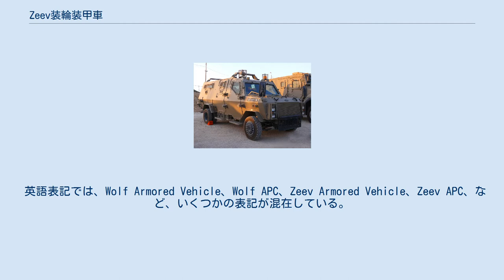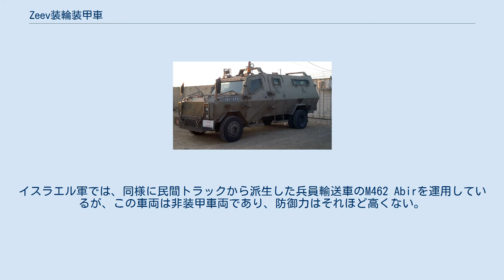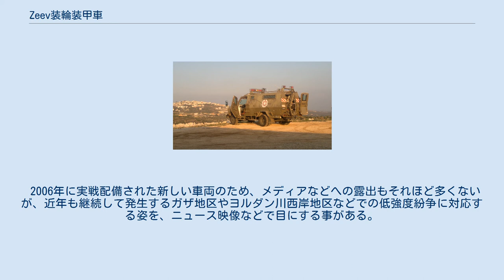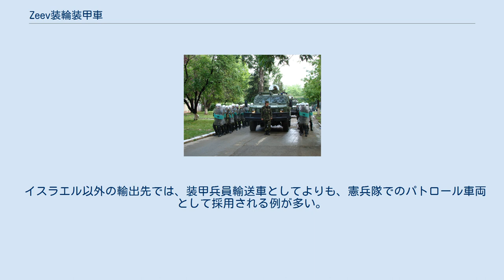Zeev装輪装甲車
Zeev（Wolf）装輪装甲車は、イスラエルで開発、運用されている軍用四輪装輪装甲車である。
Zeevは、ヘブライ語でWolf（狼）を意味する語であり、ウルフ装輪装甲車などとも表記されるが、ドイツ連邦軍で使用されるLKW ヴォルフ（ウルフ）や、イギリス軍で使用されるランドローバー・ウルフとの混乱を避けるため、本記事ではZeevの表記を使用する。
 英語表記では、Wolf Armored Vehicle、Wolf APC、Zeev Armored Vehicle、Zeev APC、など、いくつかの表記が混在している。
 Zeevは、イスラエルのHatehof社と、軍の開発部門でもあるラファエル社によって共同開発された、四輪駆動の装輪装甲車である。
 イスラエル軍で広く使用されているM113装甲兵員輸送車の機能を引き継ぐ車両として開発された。
M113は装軌式装甲車両であり、市街戦から野戦まで対応可能であるが、Zeev装輪装甲車は、市街戦への対応を考え、民間のトラックをベースに開発されており、他の装輪装甲車のような大径タイヤは使用されていない。
小径のタイヤで重量のある装甲兵員室を支えるため、リアタイヤはダブルタイヤとなっている。
 なお、M113の野戦機能・不整地での戦闘機能は、アチザリットあるいはナグマホンなどの装軌式重装甲APCに引き継がれている。
イスラエル軍では、同様に民間トラックから派生した兵員輸送車のM462 Abirを運用しているが、この車両は非装甲車両であり、防御力はそれほど高くない。
Zeevは、トラックの機動性とAPCの防御力を併せ持つ車両というコンセプトで、イスラエル周辺で頻発する低強度紛争への対応を念頭に置いて開発されており、ガラス部分を金網で保護するなどの対応がなされている。
 Zeev装輪装甲車は、フォード F-550 ピックアップトラックのシャーシをベースに、V8 6,000cc ターボ付きディーゼルエンジンを搭載し、装甲ボディーを載せた構造になっている。
2006年からイスラエル軍に実戦配備され使用されている他、外国にも輸出されている。
 2006年に実戦配備された新しい車両のため、メディアなどへの露出もそれほど多くないが、近年も継続して発生するガザ地区やヨルダン川西岸地区などでの低強度紛争に対応する姿を、ニュース映像などで目にする事がある。
 イスラエル以外の輸出先では、装甲兵員輸送車としてよりも、憲兵隊でのパトロール車両として採用される例が多い。
 Zeev運用国（青色）